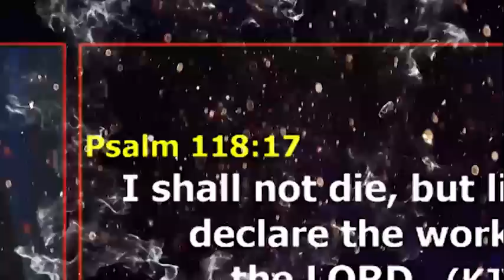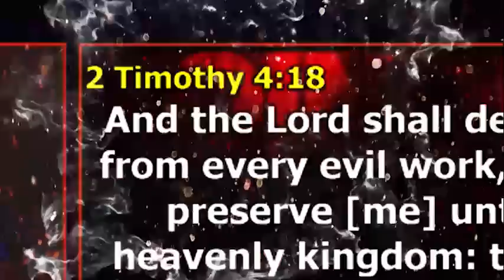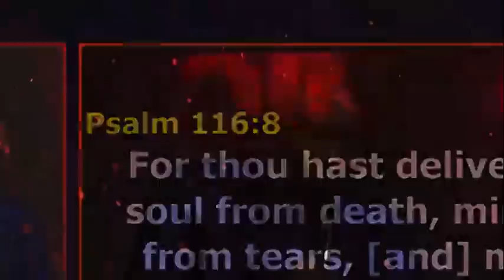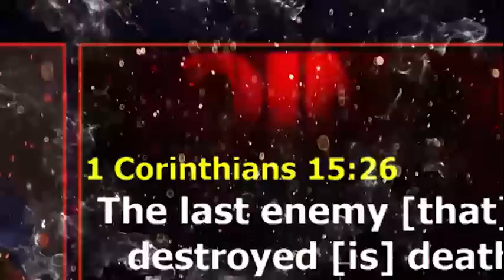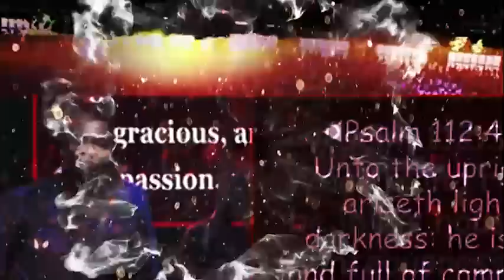[2022 LAST HOUR ] DECEMBER, HEAR YE THE WORD OF THE LORD, I ENTER 2023 - Apostle Joshua Selman